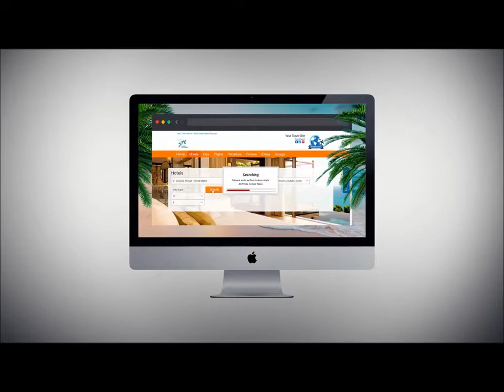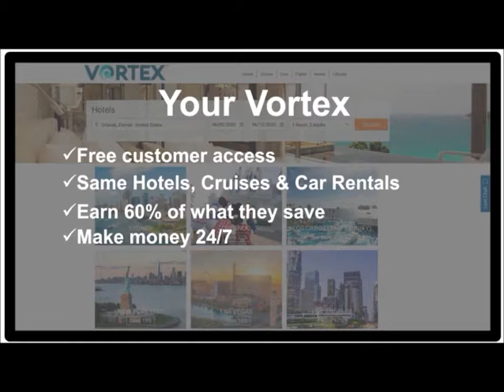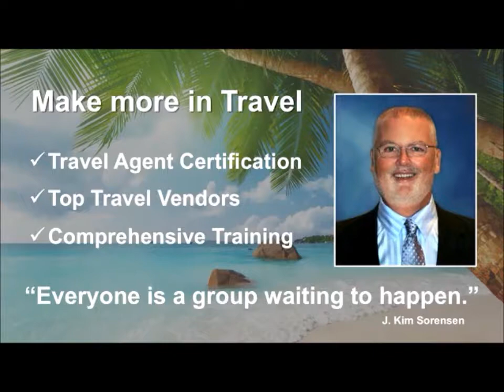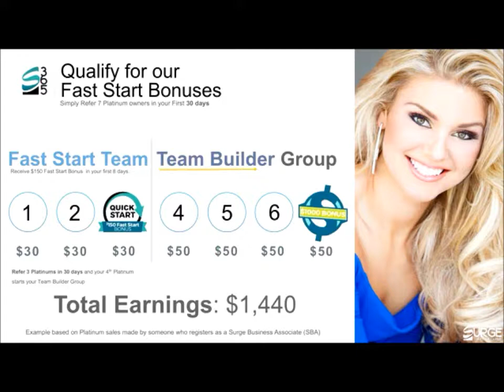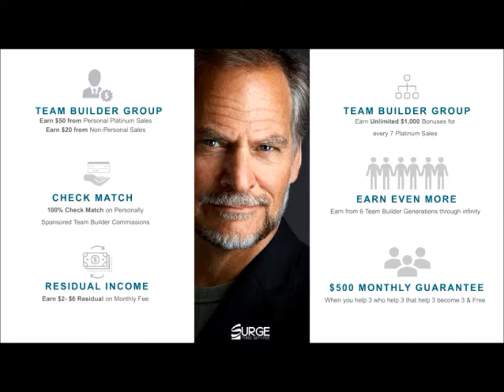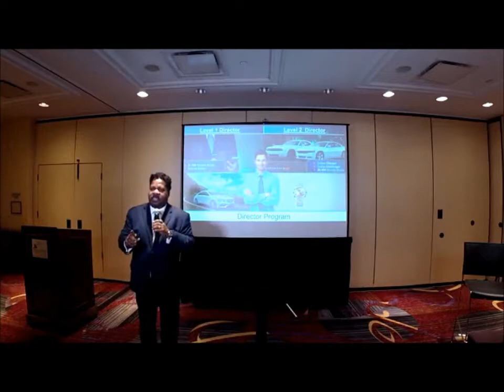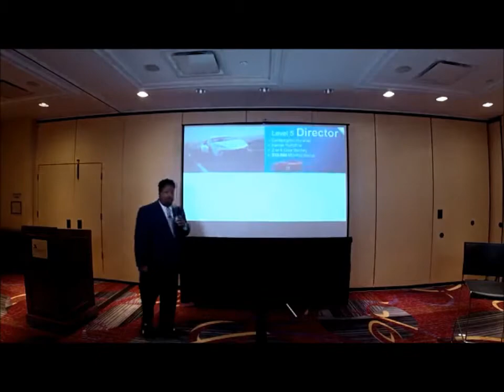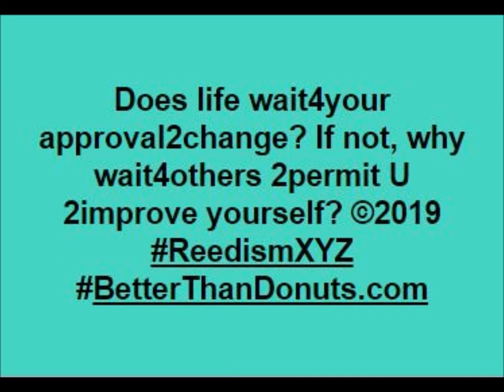NextGenS365-THE NOVEMBER REVEAL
First, there was AL Williams. Then, there was Primerica. Then there was YTB Legacy that created a company that others want to copy. It's TIME TO SILENCE THE COPYCATS!!! with the Reeds!